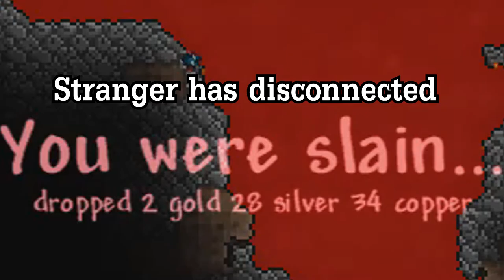I help you impress her | Terraria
Ice is my arch nemesis.

Another short sequel to the first low quality part for Terraria.

Sources:
Spongebob Squarepants - Where's is the difference?
Gaming Show screaming asian

I love cheese, sadly it is forbidden to marry food... But of course you can marry the eiffel tower. Fuck off m8.